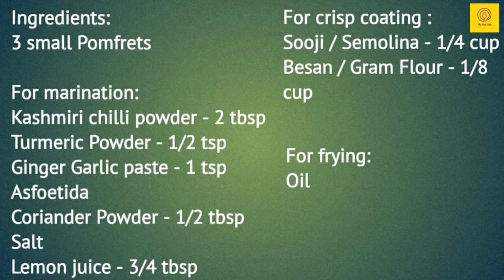Pomfret fry || fish recipe || Easy and quick fish fry recipe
An easy and quick pomfret fry recipe.
Don't miss to watch this video as it's gonna bring smiles on ur face !!! Yes it's an unusual cute fun video 😁